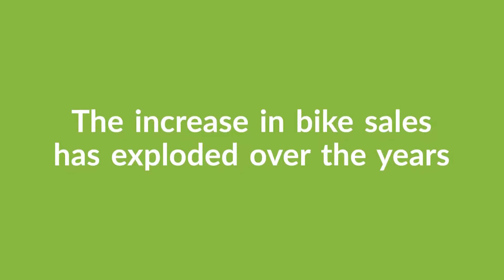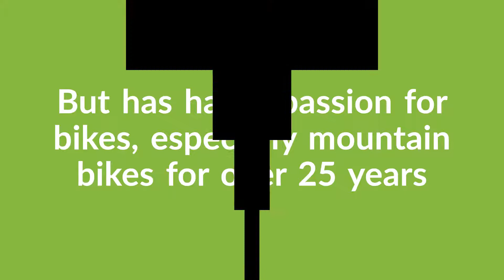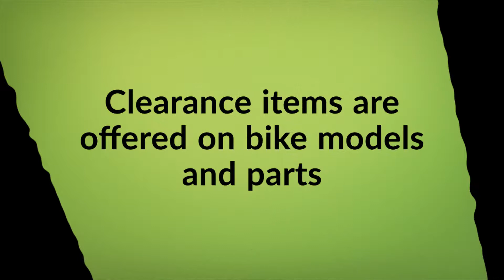Online Purchases of Bikes in Canada is Quick, Easy, and Effortless - RSD Bikes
See more @